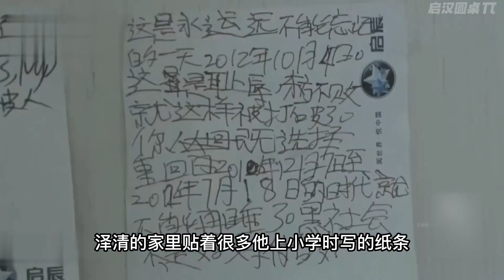父母強行把孩子送去矯正，最后卻發現需要改造的是自己